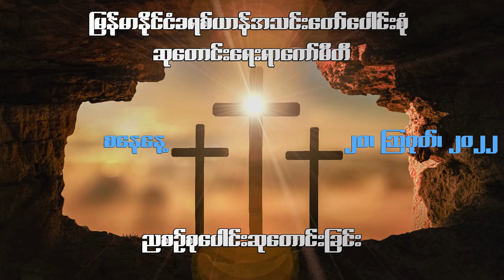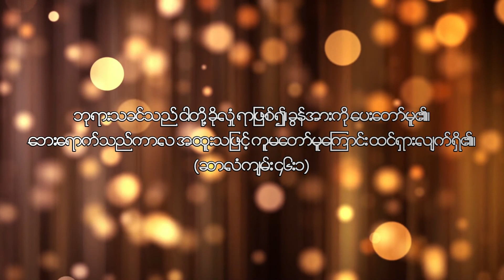ညစဉ်စုပေါင်းဆုတောင်းခြင်း - ၂၀၊ ဩဂုတ်၊ ၂၀၂၂ (စနေနေ့)